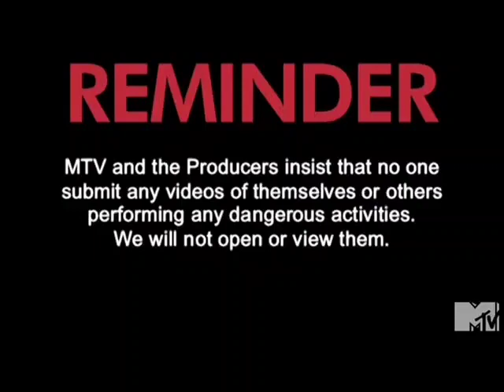Ridiculousness Reminder Disclaimer Screen Season 1 Episodes 1-16 December 19, 2011